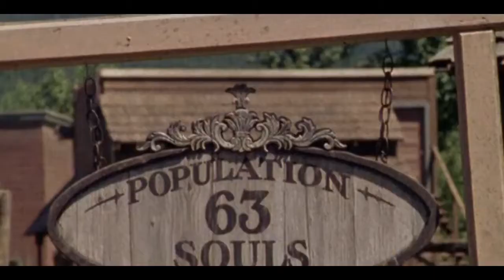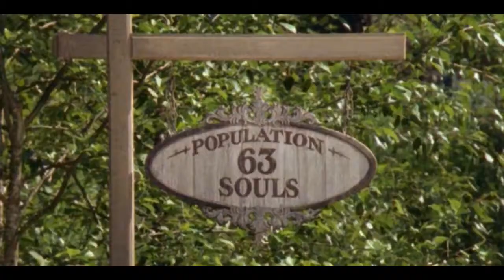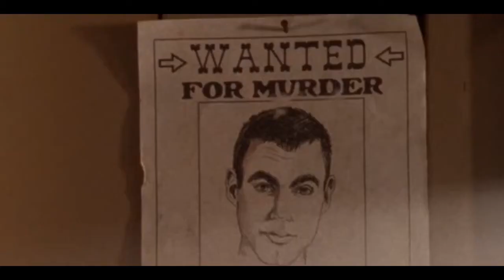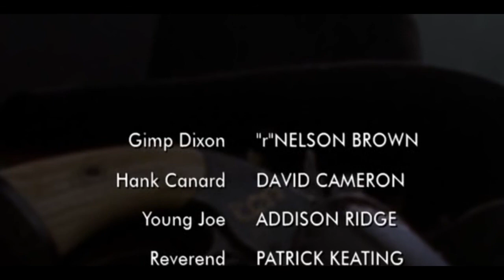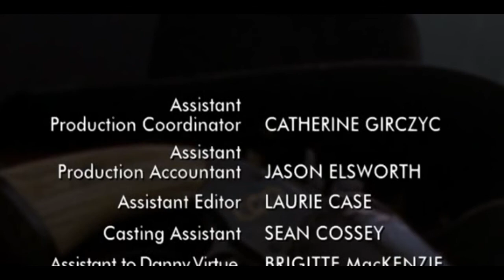Dead Mans Gun Sea 02 Epis 01 Judgement Of Joe Dean Bonner